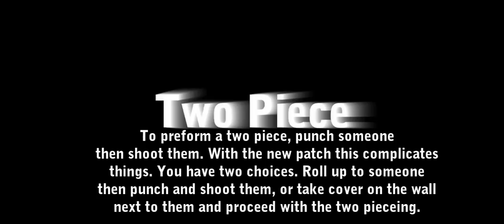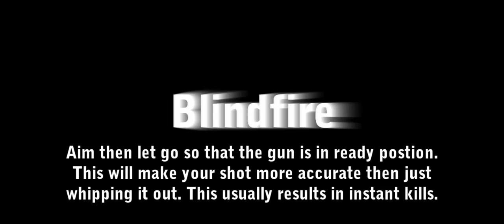Gears of War 2 - Shotgun Guide (After TU3)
0:31 - How Controller Should Be Held
0:50- Two Piece
1:30 - Pop Shot
1:58 - Blindfire
2:21- Roll Shot
2:46 - Smoke Gun N Run
2:58 - Wall Bounce
3:19 - Trick Your Opponent

Some tips and tricks for the shotgun.
Band - Escape the Fate
Song - The webs we weave
Song 2 - Theres no sympathy for the dead
Aim: ZeroGreaterThan
Gamertag: xxGaMeRJUNKIExx